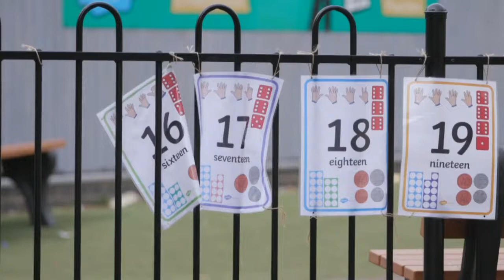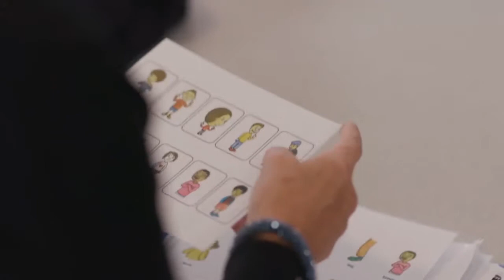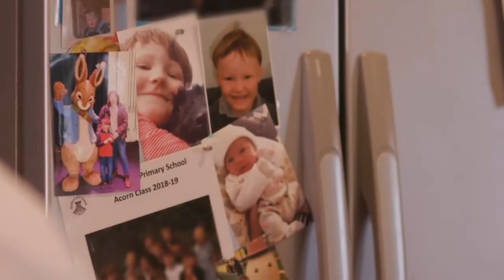Cristina Odone interview on Channel 4